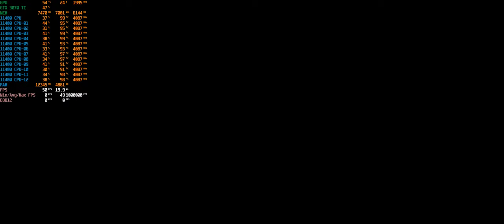[광고] 인텔 I5-11400 로켓레이크 호라이즌제로던 UHD 벤치마크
인텔 I5-11400 로켓레이크 호라이즌제로던 UHD 벤치마크

게임환경은 앞서 보신것처럼 인텔 I5-11400, RTX3070, 메모리 24GB를 장착하여 테스트 하였습니다. ​

해상도는 요즘 게이밍모니터로 QHD외에도 UHD급의 모니터를 사용하기에 현재 사용중인 3840 X 1440 해상도로 테스트 하였습니다.

prologue__

얼마전 인텔에서 새로운 프로세서인 11세대 로켓레이크가 출시되었습니다. 전작 엄청난 인기를 끌었던 10세대에 이어 6코어 12스레드로 다중작업뿐만 아니라 단일 작업 처리 속도까지, 전작 대비 19%가량 IPC가 향상되었습니다. 기본클럭은 2.6GHz 에서 최대 4.4GHz 부스터클럭까지 가능하며, 최신 PCIe 4.0, 하이퍼스레딩, 옵테인을 지원, 인텔 UHD 730 내장 그래픽을 지원하고 있습니다.

인텔 I5 11400 로켓레이크는 6코어 12스레드로 최대 부스트 클럭 4.4GHz의 퍼포먼스를 지원, UHD730 인텔 내장그래픽 지원하여 외장 그래픽카드 없이도 데스크탑 구축이 가능합니다.​

11세대에서는 PCIe 4.0 대역을 지원하고 있어, 전작 10세대 프로세서보다는 더 빨라졌으며 최근 출시되는 PCIe NVMe SSD, 메인보드, 그래픽카드와의 구축하여 더 빠른 처리량과 유연성이 향상되었습니다. 이외에도 옵테인 메모리 H20 지원하고 있구요.​

앞서 보시는 I5-11400 로켓레이크는 K가 없는 배수락이 해제되지 않는 논오버클럭 CPU이긴 하지만, B560 메인보드급 이상을 사용시 DDR4 메모리를 오버클럭할수 있어 성능 향상을 기대해보실수 있는 제품입니다.